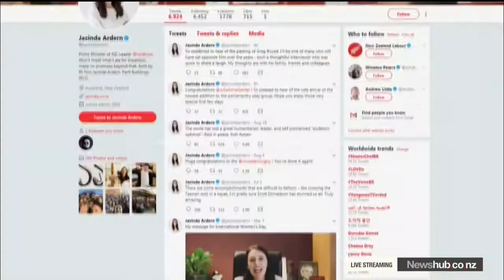2018-08-22 - RIP Greg Boyed (Newshub)